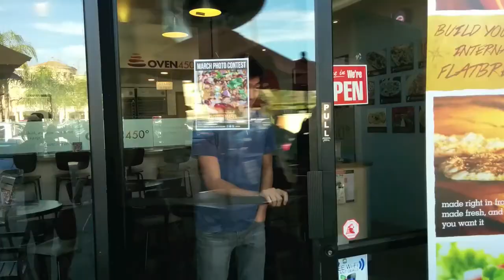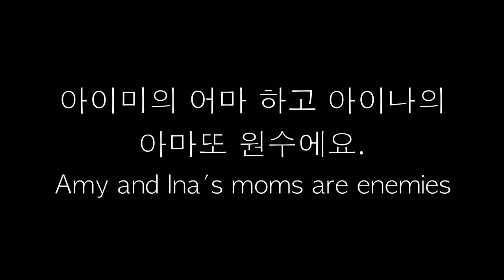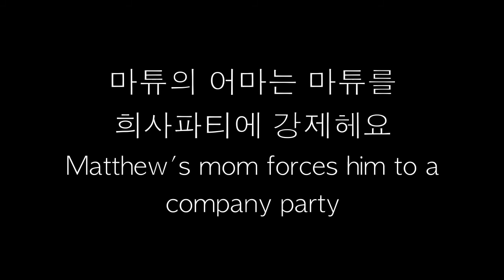UCR Korean 2 Skit Winter 2014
UCR Korean 2 Professor Hong

3rd Coast - Love Again